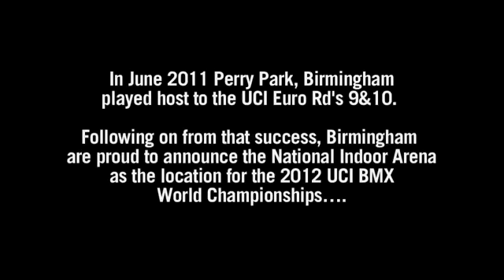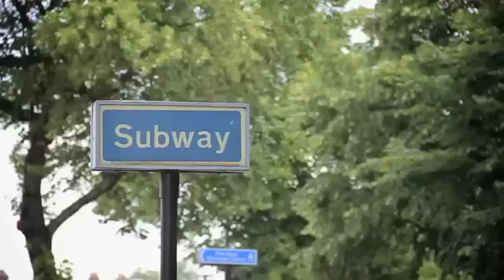UCI BMX World Championships 2012 - Birmingham (England)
UCI BMX World Championships 24 - 27 May, 2012
National Indoor Arena - Birmingham / England - B1 2AA